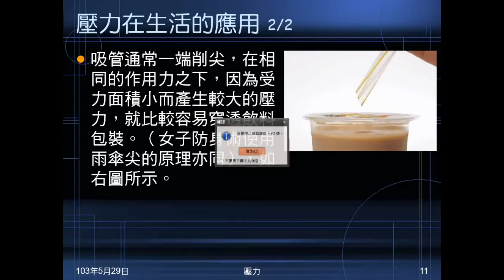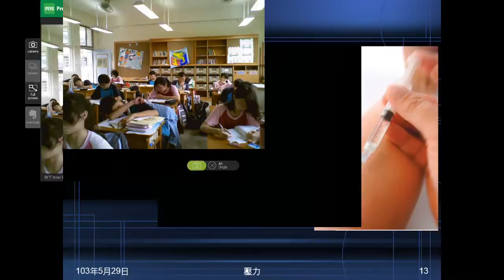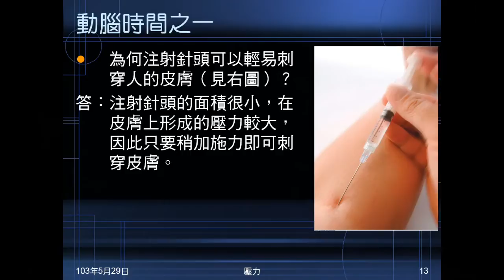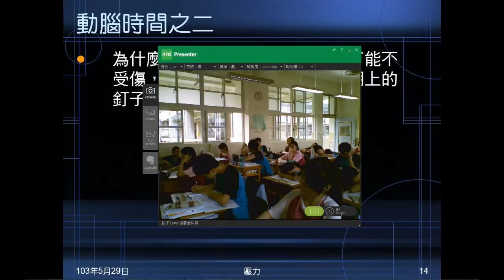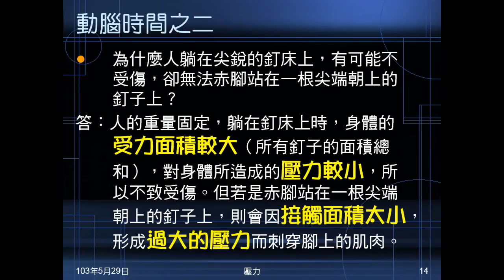102學年國二理化_常見的力14：練習08、動腦時間之一、之二（壓力）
練習08是三杯水問桌面壓力，動腦時間之一、之二都與接觸面積有關。